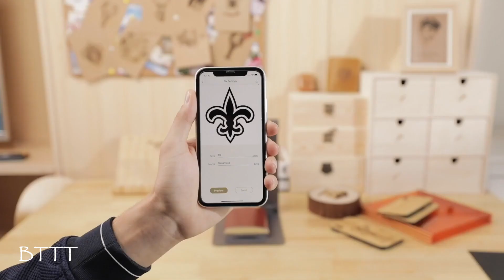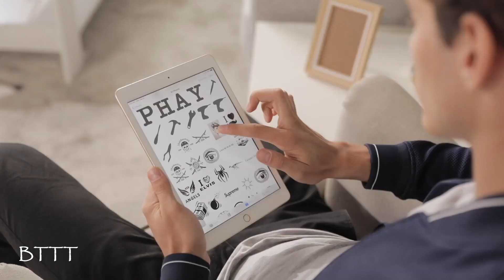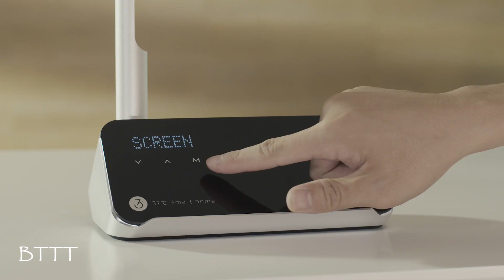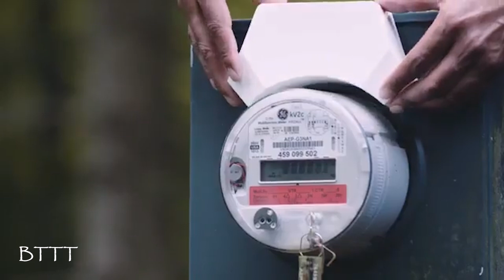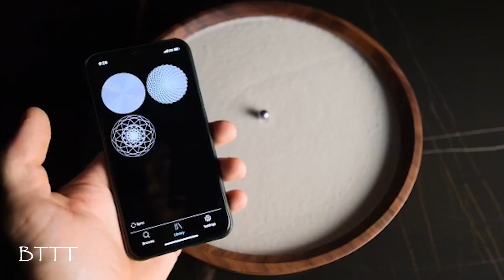6 AMAZING SMART WORK FROM HOME GADGETS TO BUY ON AMAZON/ONLINE | LOCKDOWN GADGETS🔥⚡🔥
TOPIC:- 6 AMAZING SMART WORK FROM HOME GADGETS TO BUY ON AMAZON/ONLINE | मोदी जी के LOCKDOWN GADGETS🔥⚡🔥

Dear Friends watch and enjoy our list of AMAZING Home Inventions that you would wish you had during Lockdown to get rid of Work From Home Pressure.

Thanks Alot.
BTTT